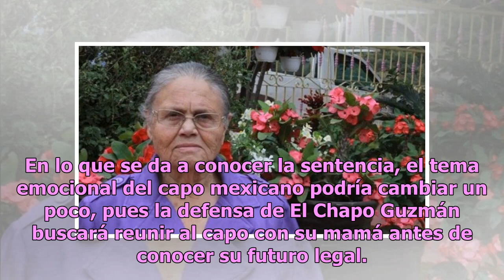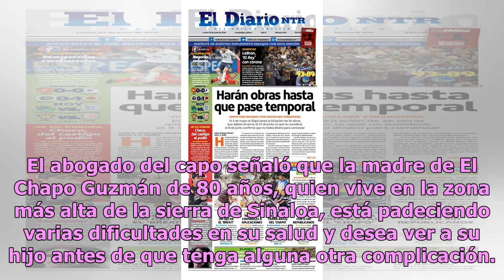Consuelo Loera: la terrible situación que atraviesa la madre de El Chapo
El futuro legal de Joaquín El Chapo Guzmán pende de un hilo en Estados Unidos, pues en los próximos días podría conocerse su sentencia, razón por la cual su madre Consuelo Loera, teme que no vuelva a verlo. En lo que se da a conocer la sentencia, el tema emocional del capo mexicano podría cambiar un...